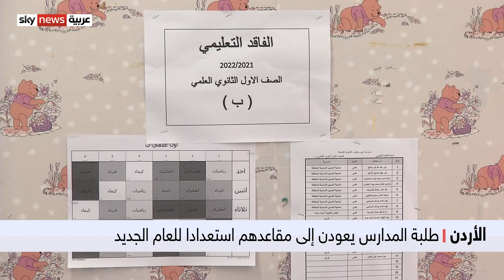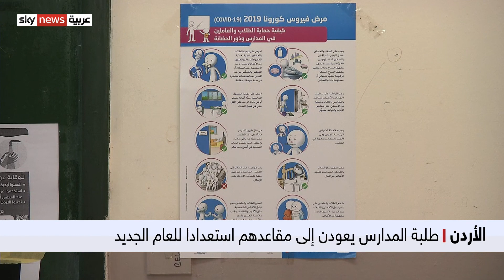الأردن.. عودة الطلبة للمدارس بعد أكثر من عام على "التعليم عن بعد"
انطلق في الاردن برنامج تعويض الفاقد التعليمي لطلبة المدارس، وذلك بهدف تمكين الطلبة من سد الفجوة التعليمية التي تسبب بها التعلم عن بعد..
ويشمل البرنامج المجاني إعطاء مراجعات تعليمية لمباحث اللغتين العربية والانجليزية والرياضيات والعلوم لكلّ مدارس الاردن.